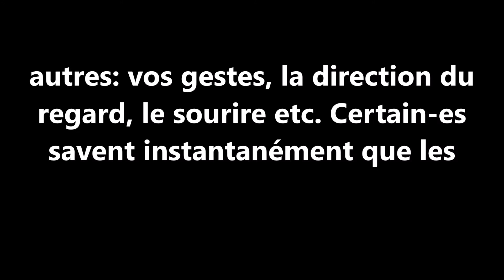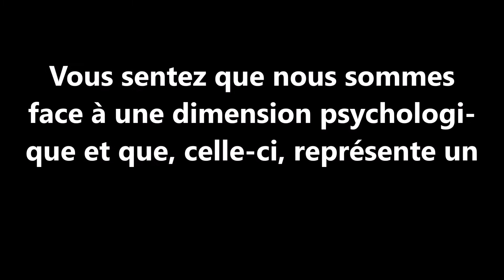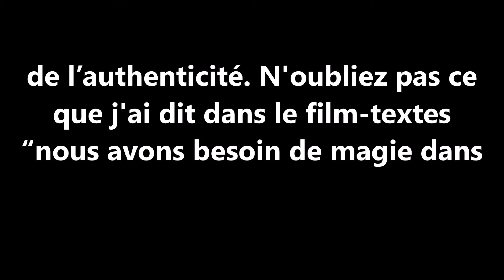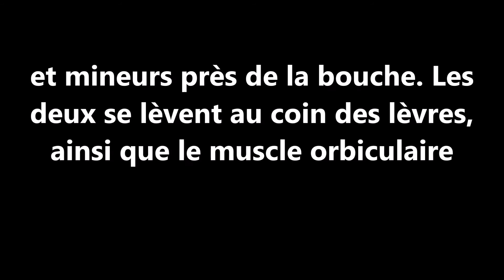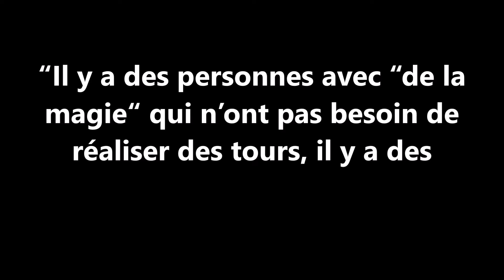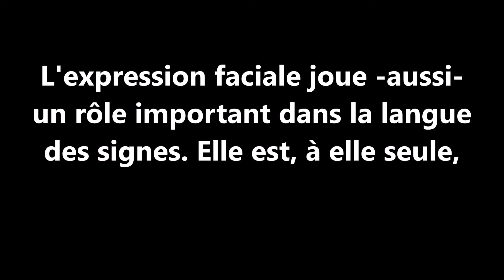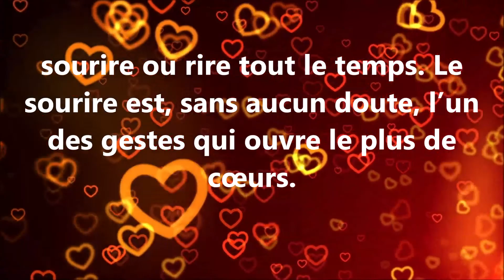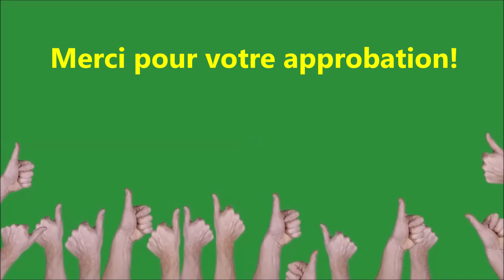Voyante Josyane JOYCE: Comment être magique?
Des astuces et trucs pour être magiques!
Développement personnel

A rapprocher du film-textes ci-après: "nous avons besoin de magie"

Merci pour vos approbations!